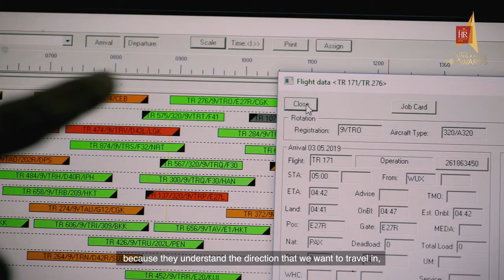SHRI Singapore HR Awards 2019 CEO Series Video | SATS Ltd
SHRI Singapore HR Awards 2019

About:
SATS Ltd., commonly abbreviated as SATS is the chief ground-handling and in-flight catering service provider at Singapore Changi Airport. SATS controls about 80% of Changi Airport's ground handling and catering business. SATS provides gateway and food services in Asia.

*Note, BROLL Footages are copyrighted footages from SATs, required to assist in the production of this video, Firefly Photography Pte Ltd. does not own the BROLL footages used in this particular SATS video